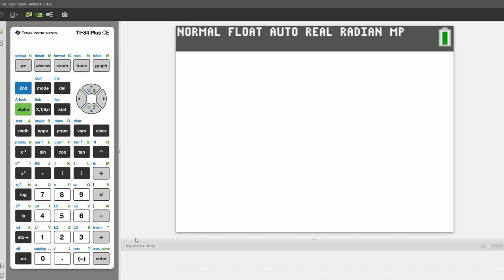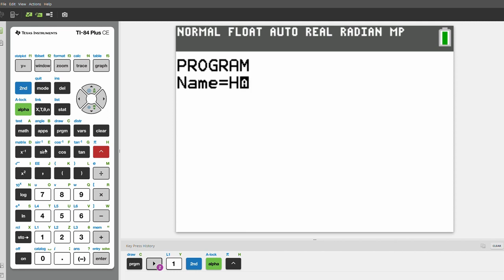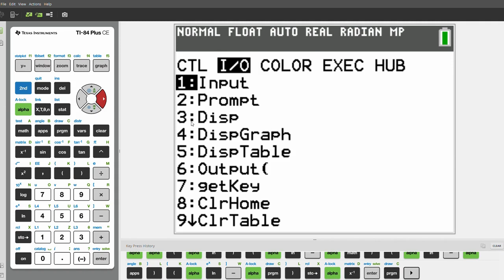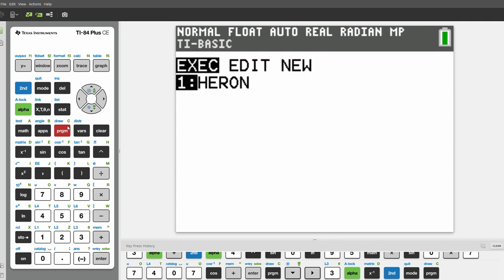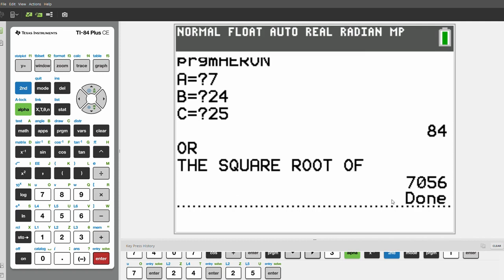How to Program Heron's Formula for TI-83/84/89 Calculator (VERY EASY)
In this video, I will teach you how to make a program to calculate the area of a triangle when given just the sides step-by-step. Heron's Formula is a long and tedious formula, which is why this calculator program can help you solve triangles in an instant!